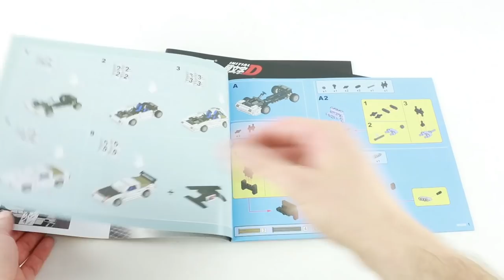Initial D Licensed CaDA Mazda RX-7 FC3S | C61022W Speed Build - Brick Builder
CaDa Mazda RX-7 FC3S

Main Features
● Many points of articulation, including opening trunk, hood and doors
● A detailed interior, with distinguishable seats, gear shift, dashboard, handbrake and working steering wheel
● An engine bay that includes such details as pistons, and even a separate nitrous oxide tank
● Customization options to upgrade the Mazda RX-7 to its post-upgrade form, including an alternative wing, exhaust, aero kit, racing hood and side skirts
● Working suspension
● Option for motorization, with radio control range of 30 meter (sold separably)
● 1552 pieces, suitable for any brick building hobbyis